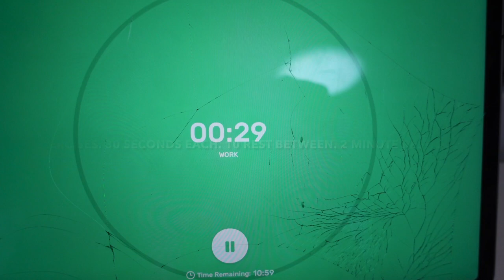In Home Workout In Japan During Quarantine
Using 7 exercises I do a H.I.I.T workout in less than 11 minutes. I finish the workout with 5 mile stationary bike ride and 10 minutes straight of jump rope. Come and see how I train during quarantine in Japan!

Video Summary

Kettlebell swings 0:58
Push-ups 1:10
X-hops 1:20
Squat Jumps 1:30
DB Curl + Press 1:43
Skater Jumps 1:53
Physio Ball Leg Raises 2:01
Bike Ride 2:16
Jump Rope 2:36